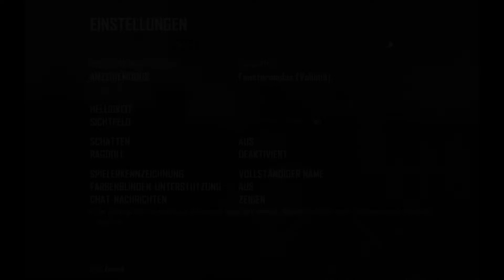Hacker in Black Ops 2 -.-''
► Adam bei Steam,  waldhorn96 (DropAkaBoZ)
► Adam bei Origin,   AkoyaBrian
► Adam bei Skype, adam.radlowski2
► Marius bei Skype, marius.kammann2
► Marius bei Steam, Destroy | TweRk,

► Marius Eq.

► Adam's Eq